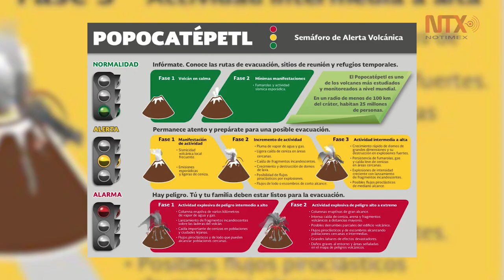Popocatépetl registra nueva explosión de moderada intensidad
El volcán Popocatépetl registró una explosión de moderada intensidad este jueves, acompañada de fragmentos incandescentes y ceniza, por lo que el semáforo de alerta permanece en amarillo fase 3.